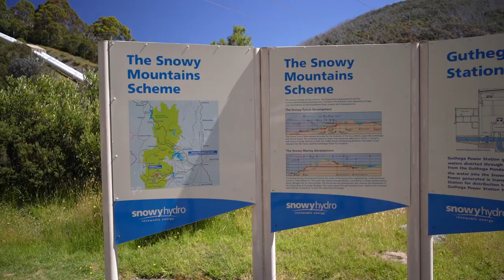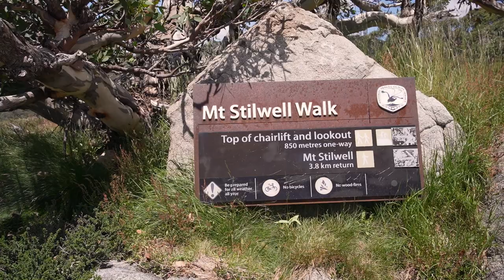Summiting Mt Stilwell and camping at Island Bend in Kosciuszko National Park, NSW 🏕 Travel vlog 2022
After finishing our multi-day hike through Kosciuszko National Park early, we decided to camp at Island Bend Campground. We camped up the top of the hill but there is also camping available down by the Snowy River.

We explored parts of the Snowy Hydro such as Guthega Power Station and Guthega Dam which were both interesting before heading back to Charlotte Pass.

From here we began our hike to summit Mount Stilwell, 2,054m above sea level. We were lucky to have perfect weather and I still made it up there even with a very sore knee from the hike.

Our adventure then took us down the mountains and back to Jindabyne where we booked a cabin at Discovery Parks. We were so grateful to be able to shower for the first time in 4 days. The laundry also had a good workout as we did washing for the first time this trip!

This is of no extra cost to you but it does mean you are supporting my content and helping fund future videos and adventures. So if you do use them, thank you!

FOLLOW ALONG FOR MORE TRAVEL CONTENT